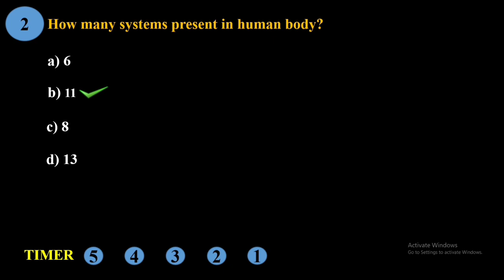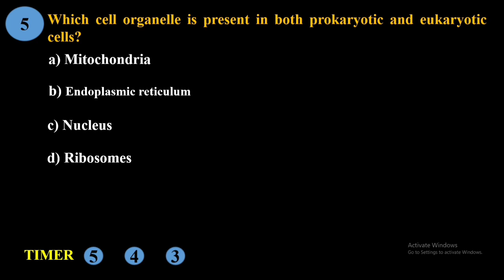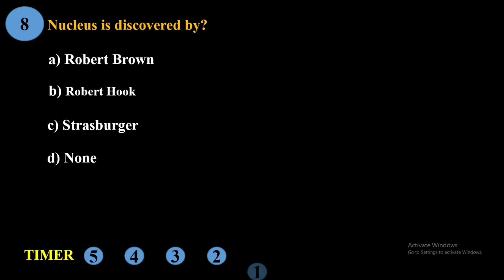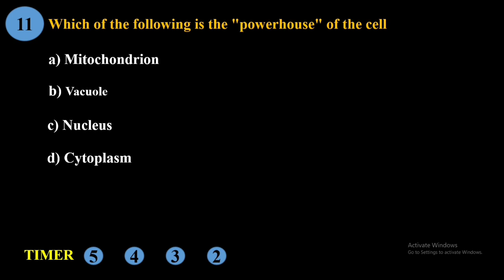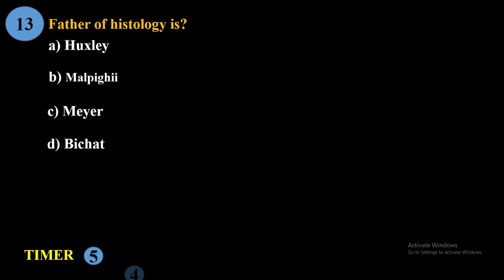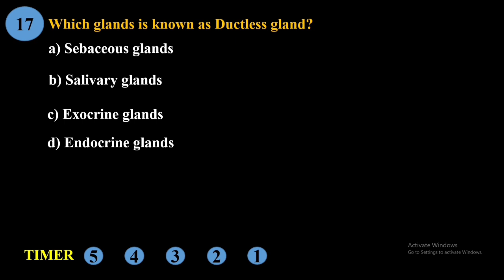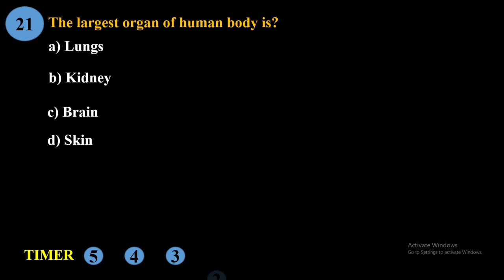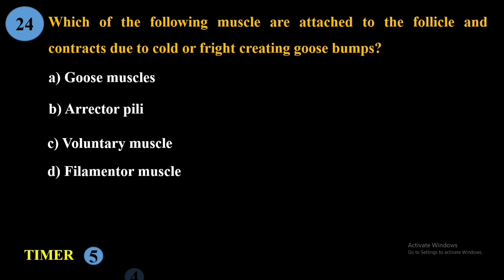RRB HAP TOP 25 MCQs P-1 || HUMAN ANATOMY AND PHYSIOLOGY || RAILWAY PHARMACIST 2024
Hello friends
Welcome to Pharmshala
In this video, we discussed about all pharma related previous year MCQ,

Contents:
pgimer pharmacist mcq
AIIMS pharmacist mcq
NIPER pharmacist mcq
ESIC pharmacist mcq
UPRVUNL pharmacist mcq
ISRO pharmacist mcq
RRB pharmacist mcq